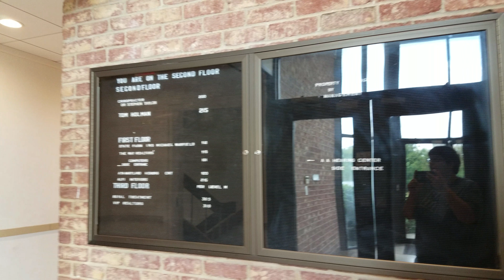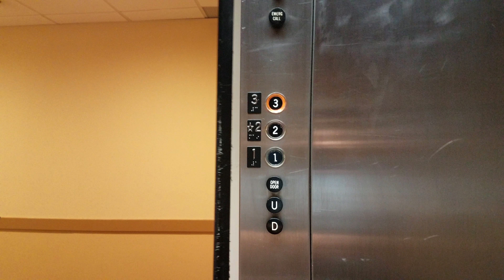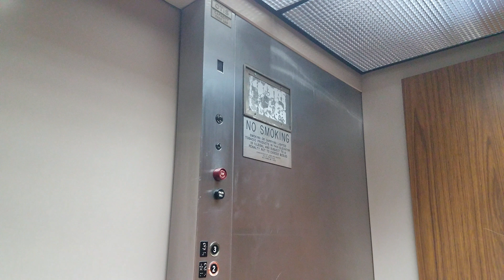Otis Lexan with working Nixie Tube indicator 19110 Montgomery Village Ave Maryland